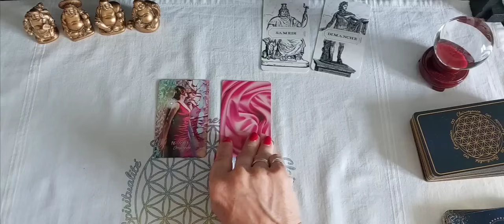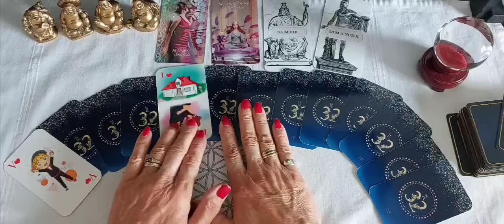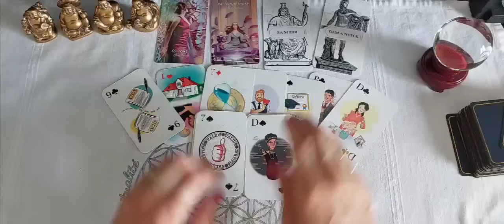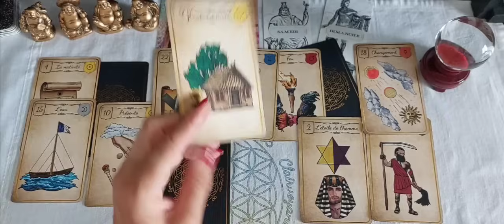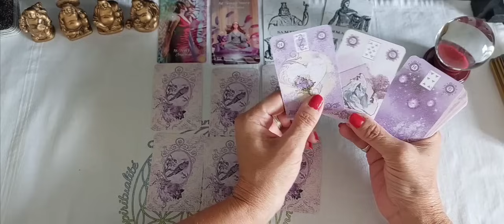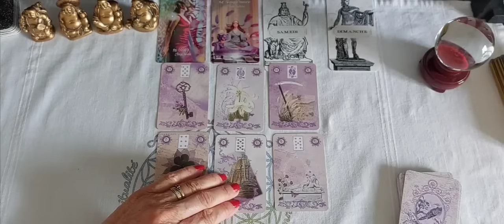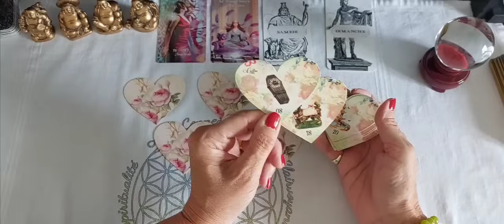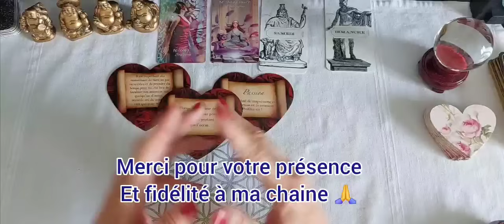Week-end du 7 et 8 Sept 2024 Guidance générale et sentimentale ♥️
Je suis ravie de vous retrouver pour la Guidance du week-end du 7 et 8 Sept 2024

C'est une guidance générale et sentimentale  ❤️ ça peut ne pas parler à tout le monde ne prenez que ce qui résonne en vous 😘

Merci pour  votre fidélité, votre présence et vos commentaires 🙏

Jeux utilisés :
Message avec L'élégant Tarot
Le jeu de 32 🃏
Le Belline de Johwan
Le Lavender Lenormand
Le Floral Lenormand

Je vous souhaite un excellent week-end.

IZECOLD - swiggty :
Musique Libre de droit...
Izecold : / izecoldmusic